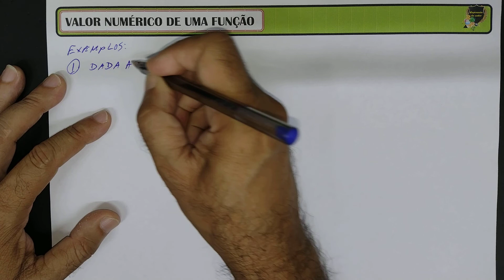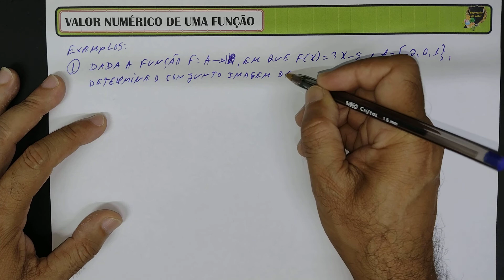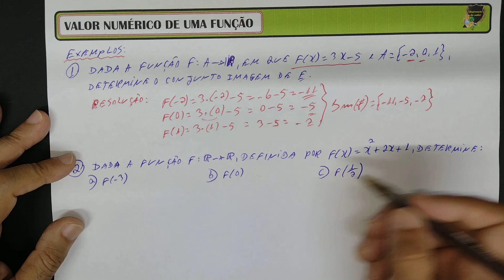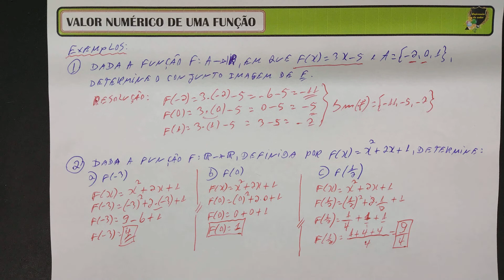Valor numérico de uma função